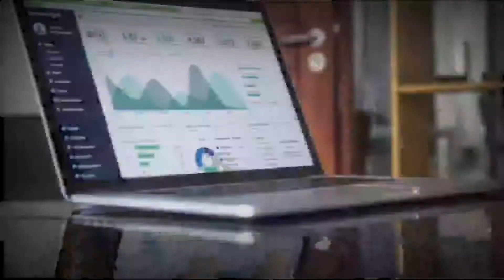How to fix the pc not turning on problem/reset bios settings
Is you pc is stuck in a boot loop or is your pc is not turning on and black screen on monitor?i can fix it.most if the time it will be the problem with bios settungs.today i will show you how to physically reset bios settings and fix your pc.so watch the video till the end

ALSO IT WILL MAKE MY DAY IF YOU FOLLOW ME ON:-☟☟☟

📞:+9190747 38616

My camera.        :SONY DSC TX7

My microphone :BOYA by-MM1

My tripod.           :KODAK T210

I truely belive that with your support we can take this channel to great heights

1st on trending fix pc not turning on fix black screen fix pc boot loop reset bios settings